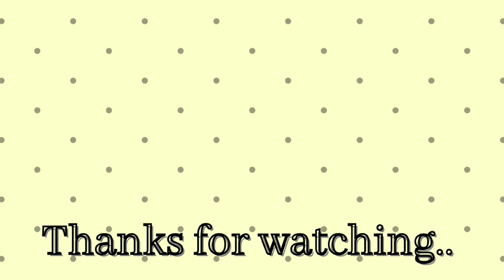सुंदर आषाढी एकादशी स्पेशल रांगोळी🙏 🌺 |Beautiful ashadhi ekadashi special rangoli